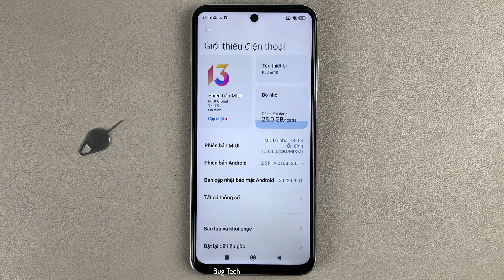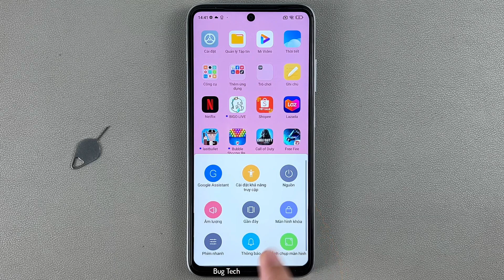Tắt Nguồn, Khởi động lại điện thoại không cần nhấn nút Nguồn Xiaomi Redmi 10